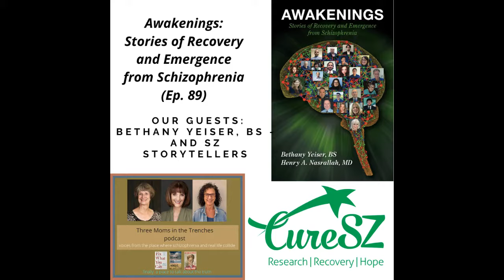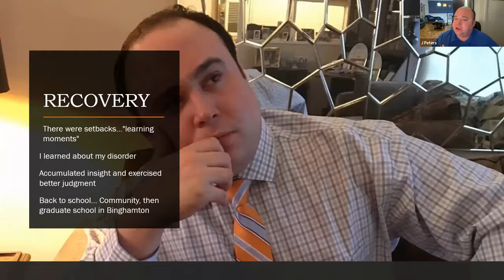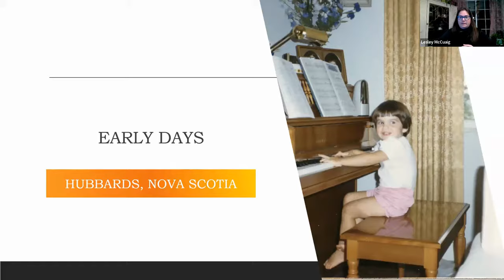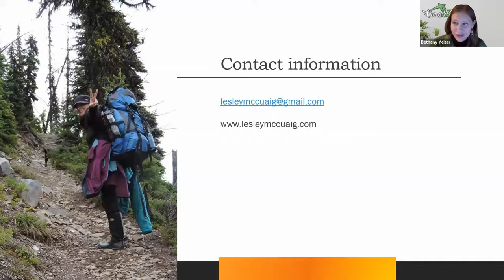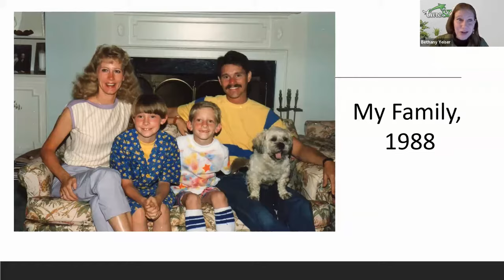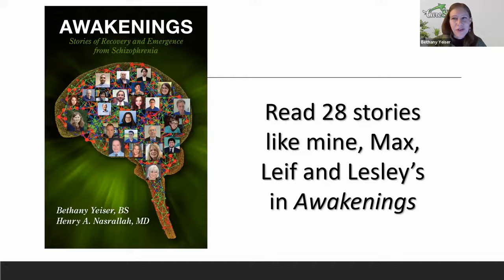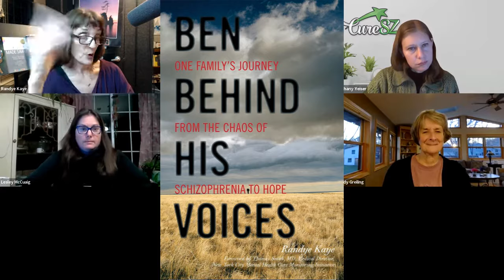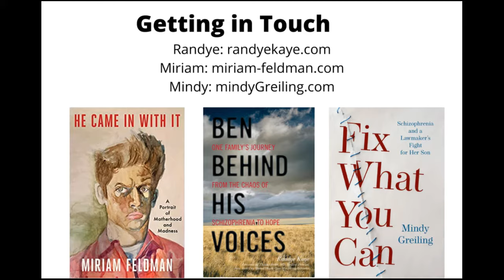Awakenings: Stories of Recovery and Emergence from Schizophrenia (Ep. 89)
A new book, Awakenings, has just been released. It describes the journeys of 28 remarkable people who are now thriving despite being diagnosed with SZ. The authors and contributors hope to show that with newer treatments, and also social support and therapy, recovery is possible.

Guests:

Bethany Yeiser, President of CURESZ Foundation and co-author of the book. The CURESZ Foundation offers advocacy, information, advice, as well as educational and supportive resources to enhance the understanding of schizophrenia as a treatable neuropsychiatric illness

Leif Gregersen, from patient to hospital faculty

Lesley McCuaig, athlete and mental health counselor

J Peters, author and social worker

Each guest will share their stories, and the moms will ask questions.

Links:

Awakenings Book:

J Peters' blog